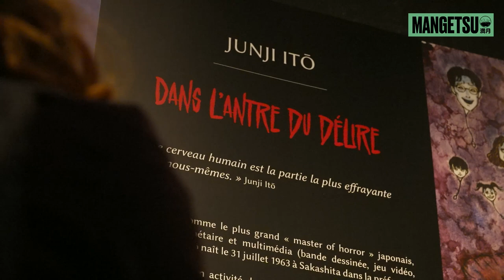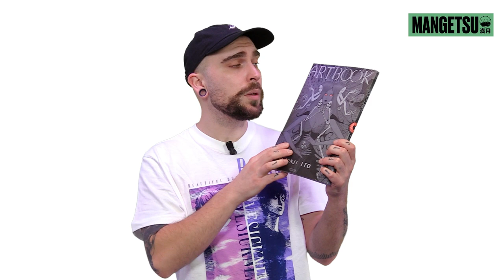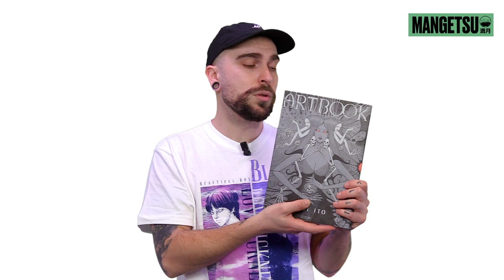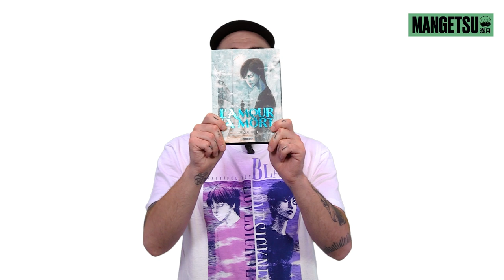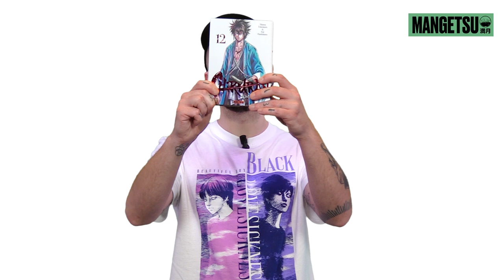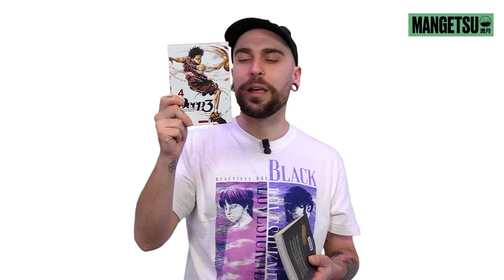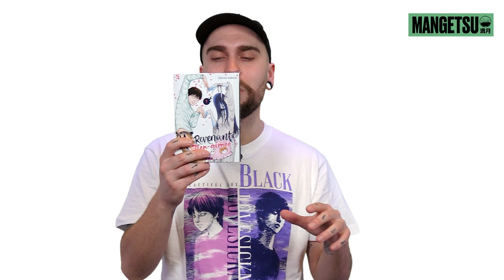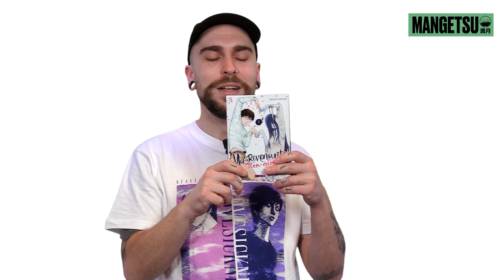Du Josei, de l’amour et Yuki Kodama chez Mangetsu !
Publiée dans le cultissime magazine Flowers, la série Ao no Hana Utsuwa no Mori par Yuki Kodama rejoint le catalogue Mangetsu en 2024 !
Une romance dramatique toute en finesse dans l'univers de la poterie.

0:00 De retour d'Angoulême
2:48 Les sorties du mois
13:17 Annonce